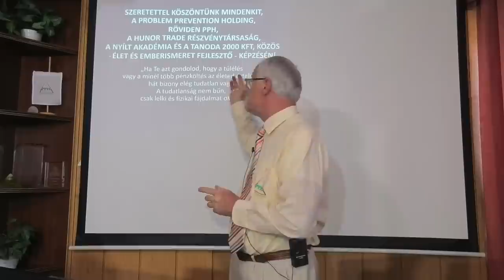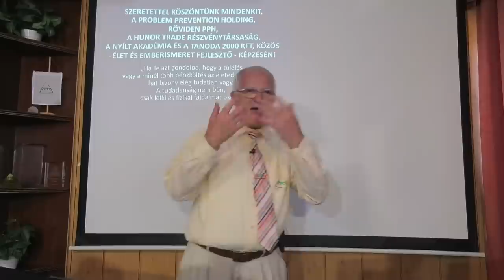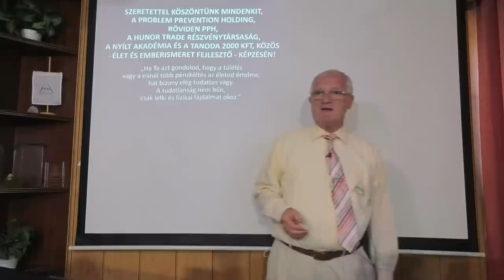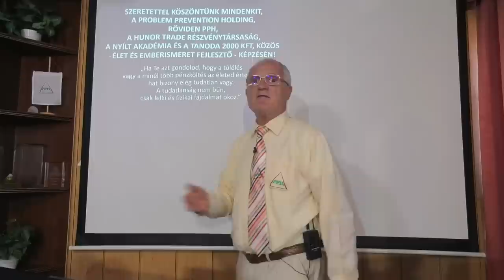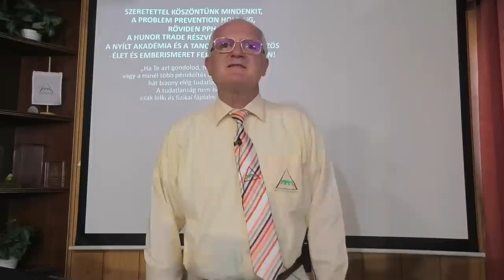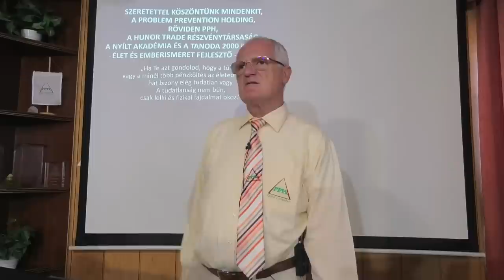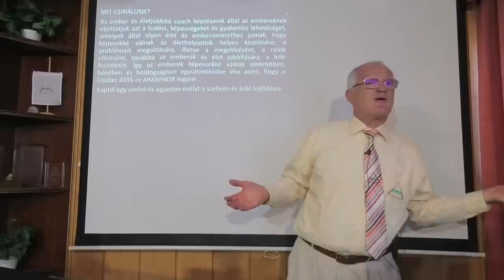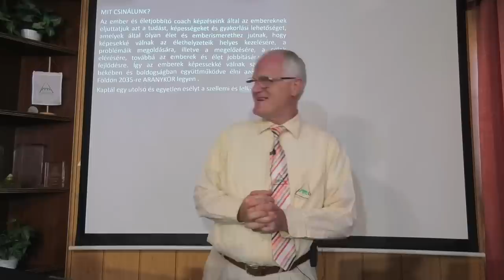2023 07 02 - HOVA JUTOTT A NYUGATI VILÁG ÉS INNENTŐL HOVA JUT - Szedlacsik Miklós életjobbító mester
HOVA JUTOTT A NYUGATI VILÁG ÉS INNENTŐL HOVA JUT. Szedlacsik Miklós mester-coach ember és életjobbító ingyenes előadása. A PPH - Nyílt Akadémia ingyenes képzése. Csatlakozz a ténylegesen használható tudáshoz a weboldalunkon a következő linkre kattintva!